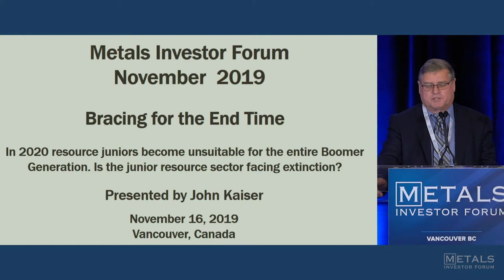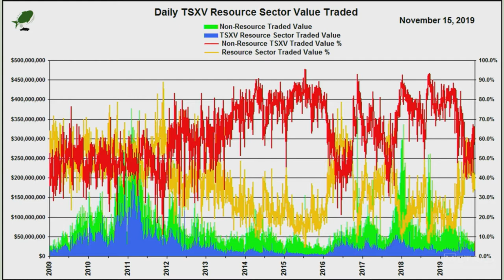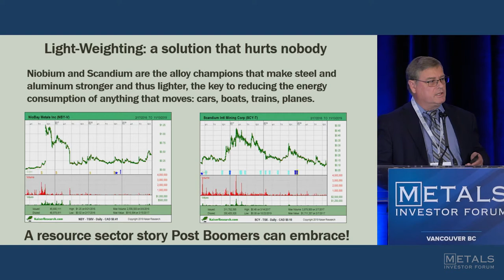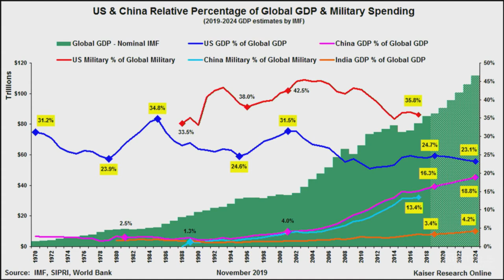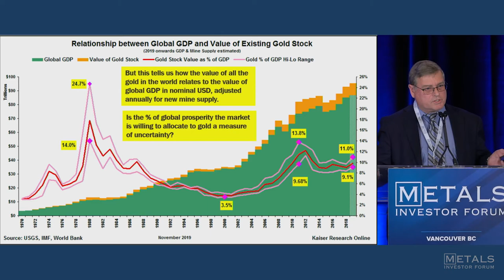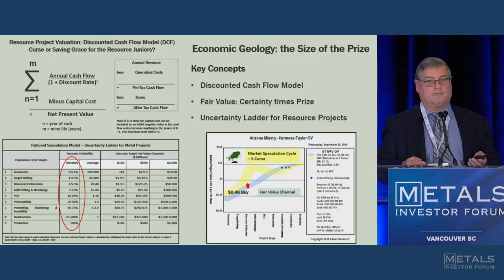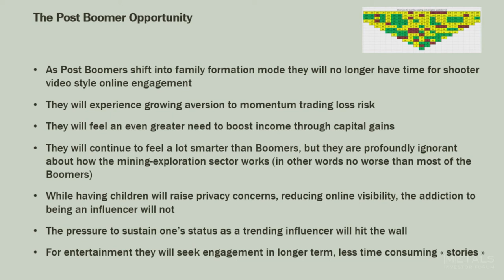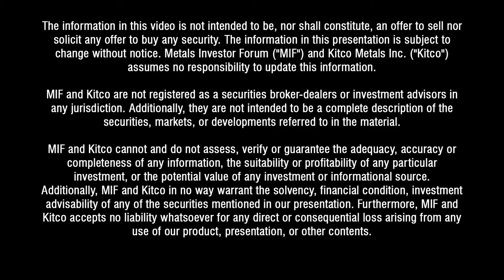John Kaiser, Kaiser Research Online at Metals Investor Forum on Nov 15-16 2019 in Vancouver.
MIF Nov 15-16, 2019 in Vancouver: - John Kaiser, Kaiser Research Online "Bracing for the End Time".